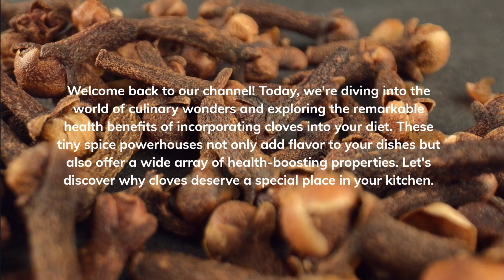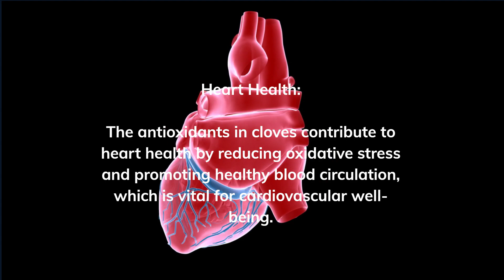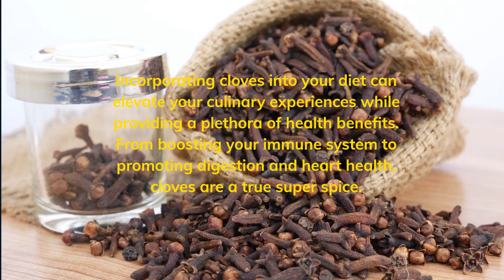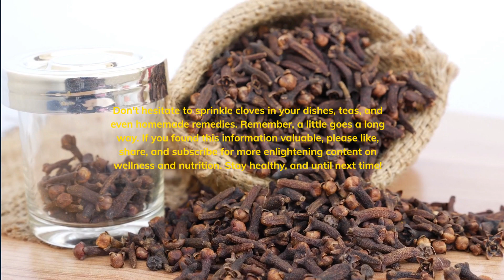The Benefits Of Adding Cloves To Your Diet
Incorporating cloves into your diet can elevate your culinary experiences while providing a plethora of health benefits. From boosting your immune system to promoting digestion and heart health, cloves are a true super spice.